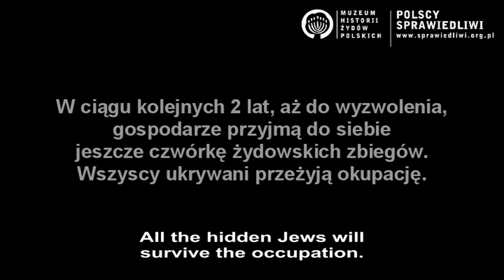Sprawiedliwa wśród Narodów Świata - Edwarda Boś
Fragmenty wywiadu zrealizowanego w ramach projektu "Polscy Sprawiedliwi - Przywracanie pamięci" Muzeum Historii Żydów Polskich.